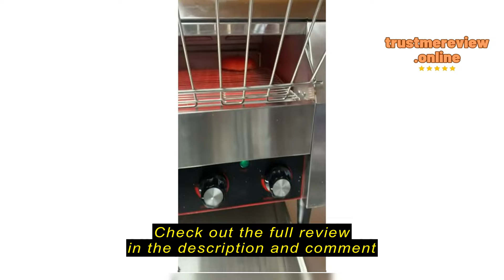Review VEVOR Commercial Toast Bread Slicer, 12mm Thickness Electric Bread Cutting Machine, 31PCS Com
VEVOR Commercial Toast Bread Slicer, 12mm Thickness Electric Bread Cutting Machine, 31PCS Commercial Bakery Bread Slicer, 110V Toast Cutter Cutting Machine, Bread Cutter for Bread Sheet Cutter Cutting

&lt;h1&gt;Review: VEVOR Commercial Toast Bread Slicer - A Game Changer for Commercial Kitchens&lt;/h1&gt;
&lt;section&gt;
&lt;h2&gt;Introduction&lt;/h2&gt;
As a seasoned chef running a bustling bakery, the quest for efficiency in the kitchen is perpetual. I found myself endlessly searching for a solution to streamline our bread slicing process. Enter the VEVOR Commercial Toast Bread Slicer. This machine has revolutionized our workflow, making slicing bread a breeze and allowing us to focus on what matters most - delivering delicious baked goods to our customers promptly.
&lt;/section&gt;
&lt;section&gt;
&lt;h2&gt;Things to Consider Before Buying a Bread Slicer&lt;/h2&gt;
Bread slicers are indispensable tools for any commercial bakery or kitchen. They save time, ensure uniform slices, and enhance productivity. If you're considering investing in a bread slicer like the VEVOR Commercial Toast Bread Slicer, here are a few things to ponder:ullipstrongIdeal Customer/strong: Commerc